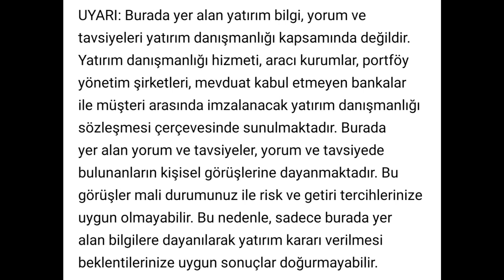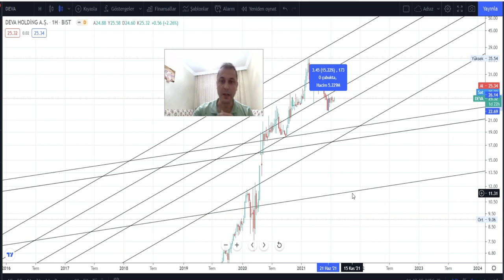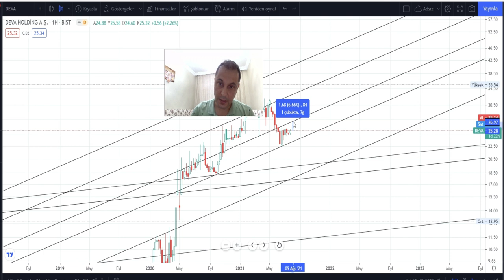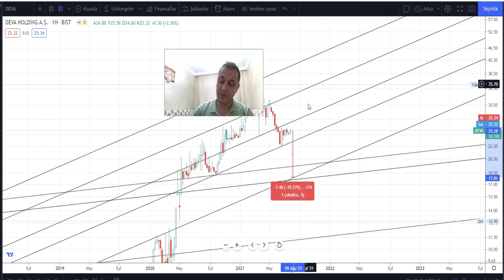Dalgalı Piyasaya Dikkat Deva Hissesi Teknik Analiz ve Yorum